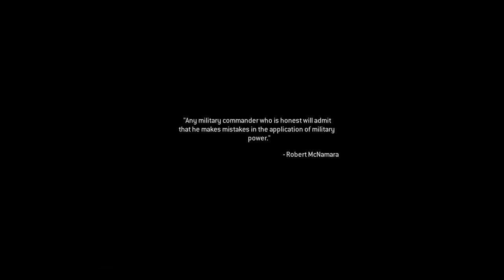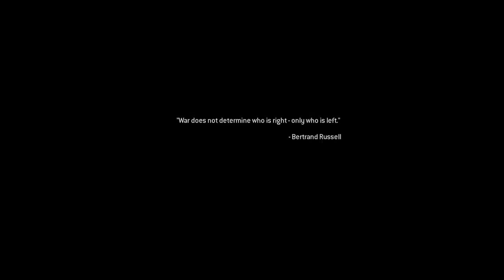Call of Duty 4: Modern Warfare | The Coup + Blackout | Part 2 | Full Game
This has been pretty cool so far going back through all this! Im a lil ashamed to say i dont remember half of whats going on lol

The player takes on the role of various characters during a single-player campaign. The characters' involvement in the plot occurs simultaneously and overlaps the events in the game. As such, the player's perspective changes from one character to another between missions. Each mission features a series of objectives; the player is led to each objective with theheads up display, which marks its direction and distance. Some objectives require that the player arrives at a checkpoint, while other objectives require the player to eliminate enemies in a specified location, stand their ground to defend an objective, or plant explosive charges on an enemy installation. After the credits, a special epilogue mission is unlocked for play, featuring a four-man squad retrieving a VIP from terrorists who have hijacked an airliner. The SAS rescue the VIP and escape before the plane is destroyed.

In 2011, a civil war has broken out in Russia between its government and ultranationalists who seek to restore Russia to its Soviet-era glamor. Meanwhile, a separatist group led by Khaled Al-Asad seizes power in a "small but oil-rich" country in the Middle East through a coup d'état. Al-Asad is ruthless and has extreme anti-Western views, which prompts the United States to invade the country. In the afternoon of the second day of invasion, a platoon of USMC 1st Force Recon is sent to capture Al-Asad. The platoon attacks a TV station in which Al-Asad was thought to be broadcasting live and then engages in urban combat in an unnamed city south of the capital. In the meantime, a British Special Air Service (SAS) squad led by Captain Price conducts two important operations, one on a ship in the Bering Strait and one in Russia. Intelligence gathered from the two missions indicates that Al-Asad may be in possession of a Russian nuclear device.

Developer: Infinity Ware
Publisher: Activision
Release: October 5, 2016
Genre: First Person Shooter
Platforms: PlayStation4, Xbox One, Windows PC